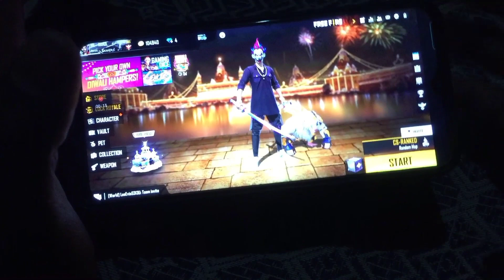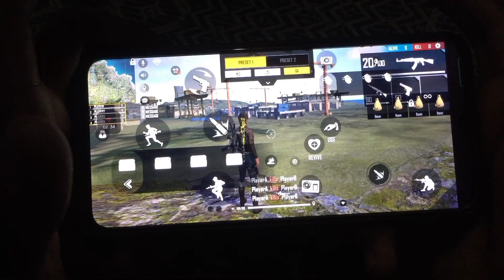best 3 finger claw free fire | 3 finger custom hud free fire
🎯 Mobile Player
🎯 Device - Realme Narzo 20
🎯 RAM - 4GB
🎯 ROM - 64

Your Queries -

3 finger custom hud free fire
3 finger custom hud free fire fast gloo wall
3 finger custom hud step by step handcam
3 finger custom hud
3 finger custom hud free fire tamil
3 finger custom hud free fire one tap
3 finger custom hud free fire gameplay
3 finger custom hud free fire fast gloo wall and one tap
3 finger custom hud free fire sit up gloo wall
3 finger custom hud free fire 2021
3 finger claw free fire
3 finger claw free fire custom hud
3 finger claw free fire handcam
3 finger claw free fire one tap
3 finger claw free fire fast gloo wall
3 finger claw free fire mobile gameplay
3 finger claw free fire setting
3 finger claw free fire headshot trick
3 finger claw free fire fast gloo wall and one tap
3 finger claw free fire tamil